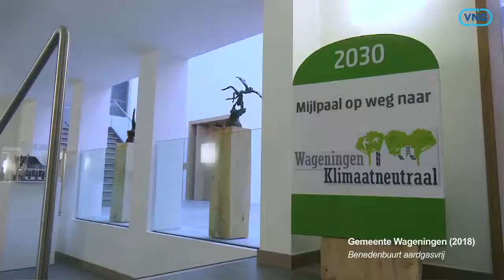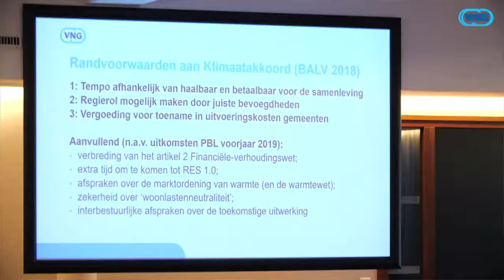Lot van Hooijdonk over randvoorwaarden Klimaatakkoord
'1,5 miljoen woningen in 2030 van het aardgas is ambitieus, maar het kan. Tenminste, als het nieuwe kabinet de randvoorwaarden regelt in het regeerakkoord’, aldus Lot van Hooijdonk.